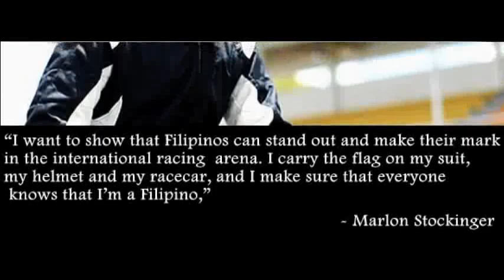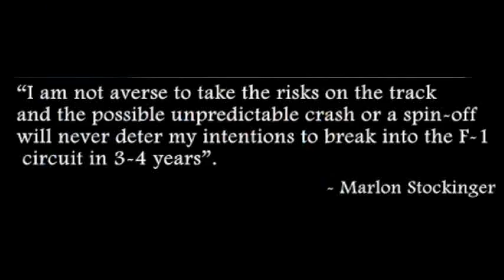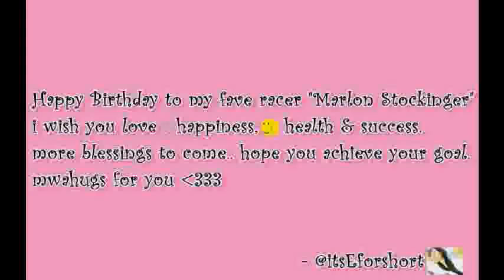Marlon Stockinger birthday fan video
this is for you Marlon.. hope you like it!   made by your Marlonatics. =P Happy Birthday. :) we love you❤